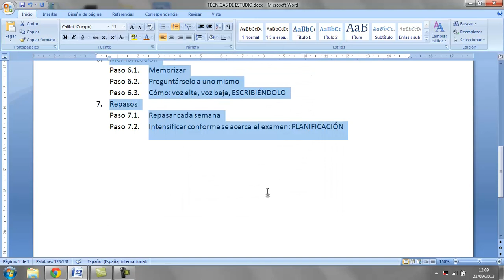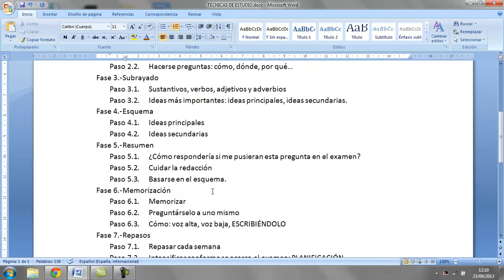Esquema numerado modificar Word Ofimatica Informatica Academia Usero Estepona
Esquema numerado modificar Word Ofimatica Informatica
Tecnicas de Estudio Pasos Psicóloga Inmaculada Jiménez